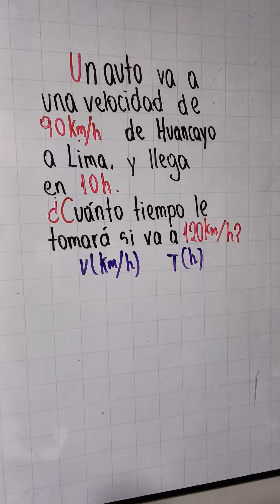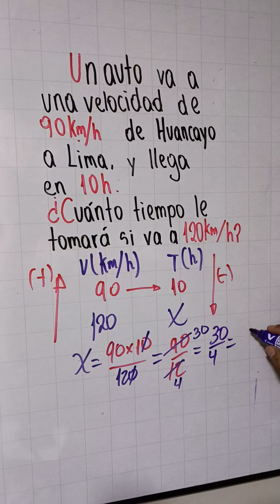Regla de tres inversa | Caso de velocidad y tiempo.